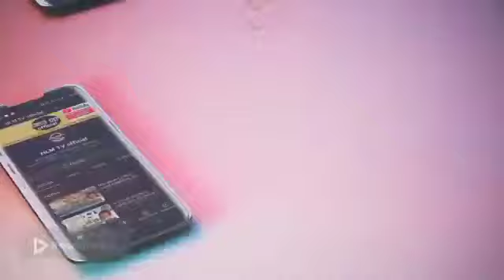Cheikh soulaman badian di andi ap taxawaayám ci goor-jigéen gin taal ca Kaolack luci diine wax